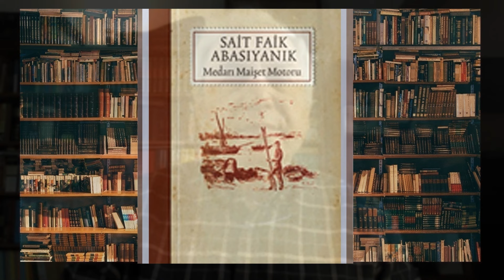Medarı Maişet Motoru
Yazan:  Sait Faik Abasıyanık
Yayınevi:  İŞ Bankası Kültür Yayınları
Türü: Modern Türk edebiyatı roman
Kitaba dönelim ve hikâyemiz ile buluşalım. Romanda, Burgaz Adası'nda oturan Emekli memur Ali Rıza Efendi'nin emeklilik yıllarında ailesiyle birlikte çektiği geçim sıkıntısı, ailenin hayata tutunma çabaları anlatılır. Ali Rıza Efendi'nin evlat edindiği Hikmet'in çalıştığı balıkçı motorunun adı da "Medarı Maişet"tir. Ama romandaki kişilerin hepsinin medarı maişeti motor değildir elbette, İstanbul ve adaların kırklı yıllardaki yaşam zorlukları ve işsizlik, ekonomik zorluklar herkesi bir başka kuytu köşede maişet aramaya sürüklemiştir...